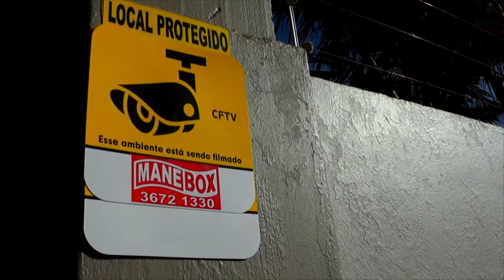PRF APLICA MAIS DE 785 MULTAS NOS PRIMEIROS DIAS DA OPERAÇÃO INDEPENDÊNCIA.